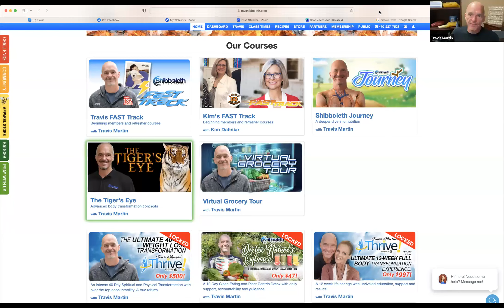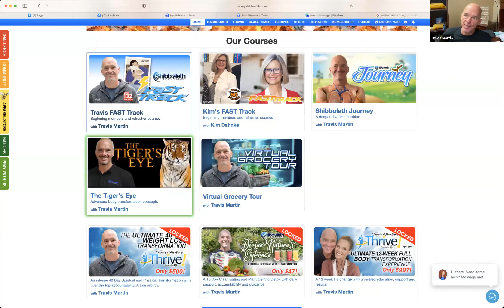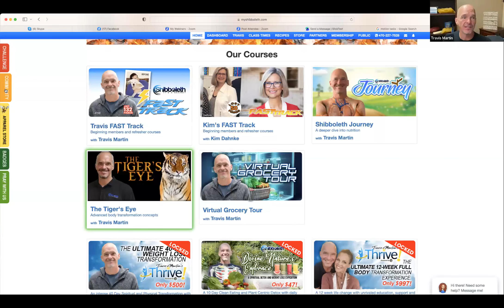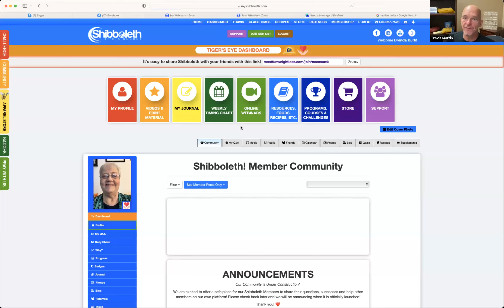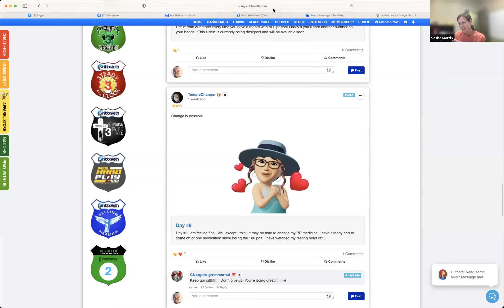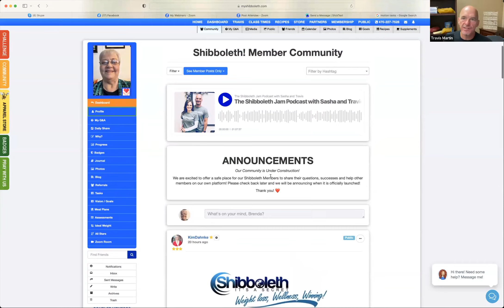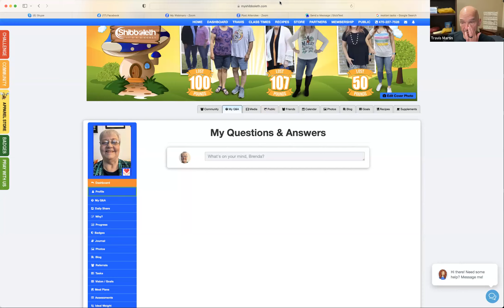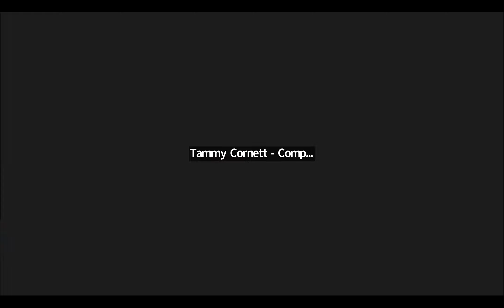Vitamins & Fasting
Get our free👉 Activate Your Blowtorch Grocery List!

to get for the AdvoCare Spark